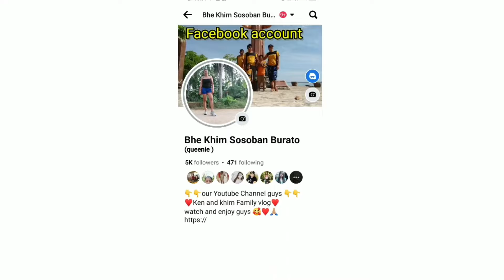Among gipurga ag duha namo ka alaga